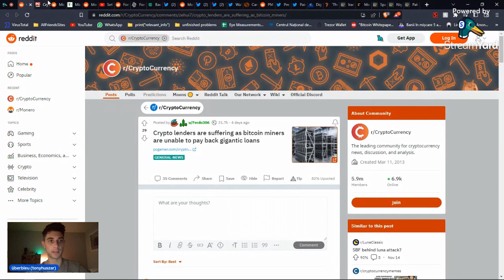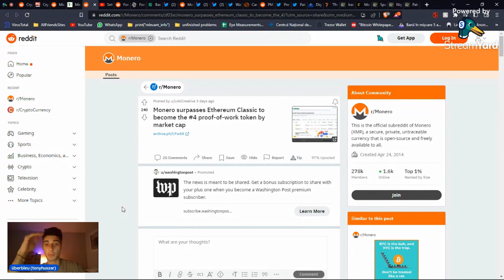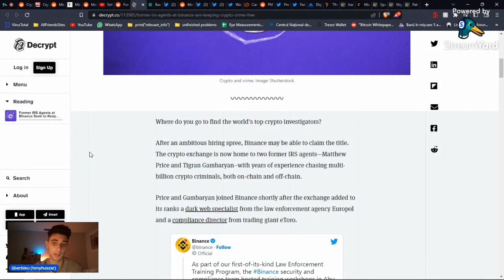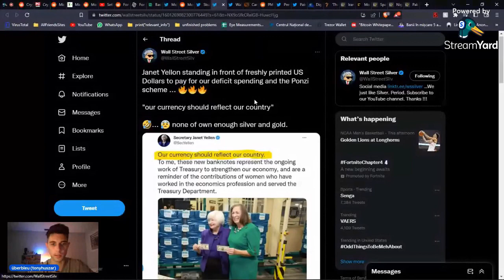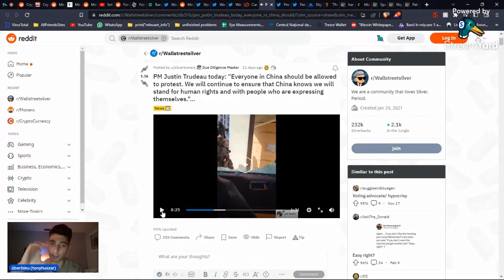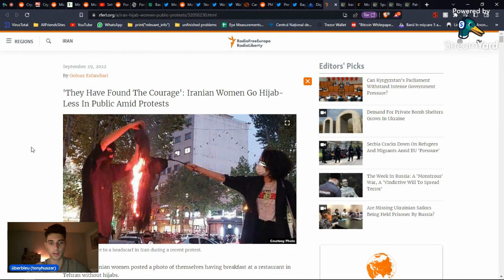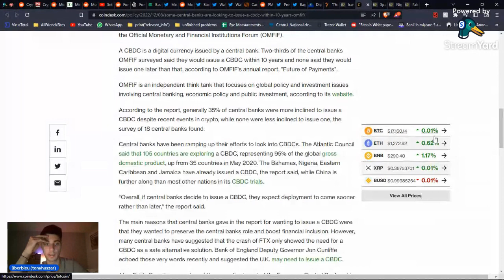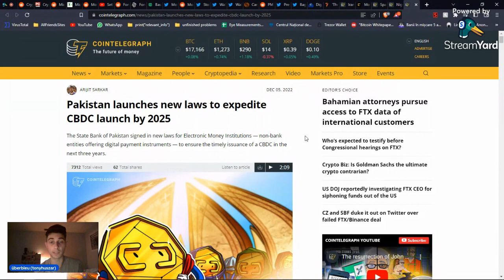Saylor and SEC, BasicSwap, CBDCs, new Monero book and more! (Dec 10, 22)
Monerotopia Weekly Monero News Segment Episode #95 (December 10, 2022) XMR news of the week with Tony where he talks about Saylor and SEC, BasicSwap, CBDCs, new Monero book and more!